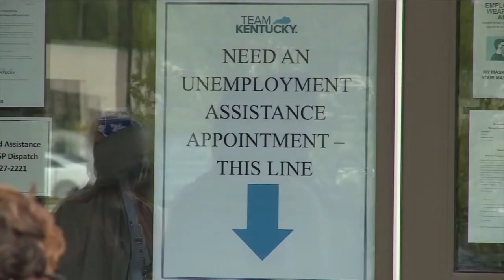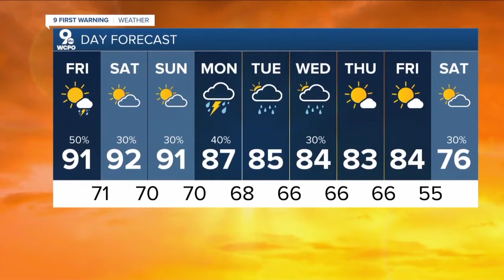WCPO Latest Headlines | August 26, 7pm